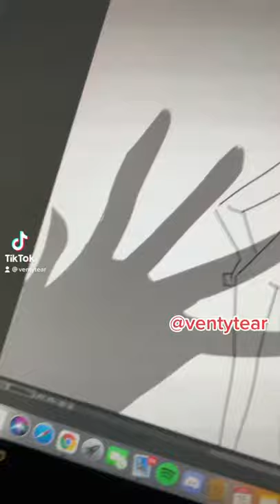Shigaraki x Y/N